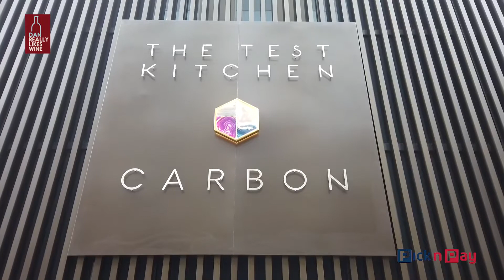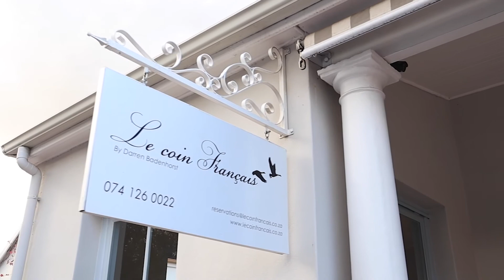From Maputo To London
Kicking off at The Shortmarket Club’s new Johannesburg outpost, the show heads to Mozambique for wine and sensational seafood at the Southern Sun Maputo, and then finds out how London-based Master of Wine Greg Sherwood went from commodity trading to the world he’s in now.